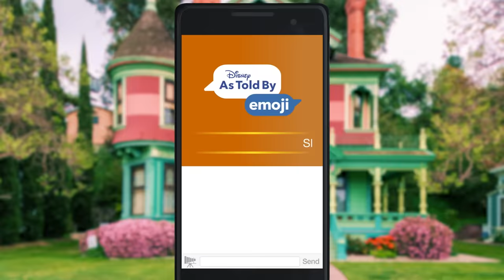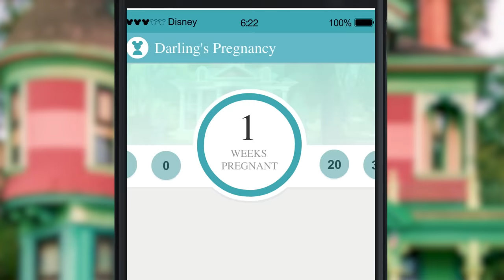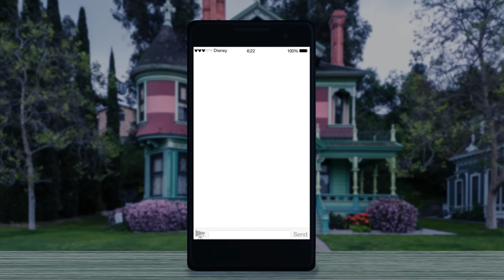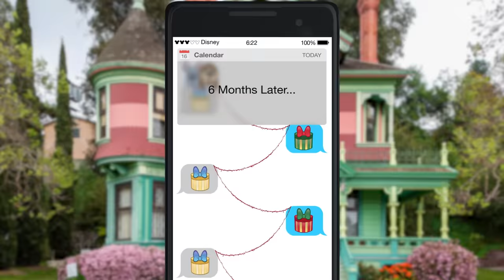Lady and the Tramp | As Told by Emoji by Disney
Fall in love on this bella notte with an updated twist on the beloved Disney classic, Lady and the Tramp! Stream the live-action reimagining of Lady and the Tramp on Disney+ now.

More Disney!